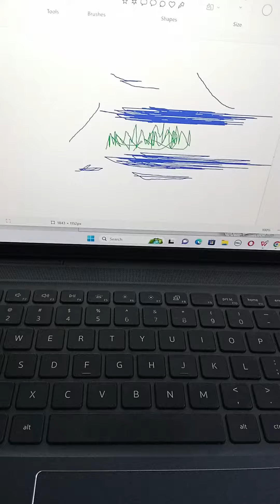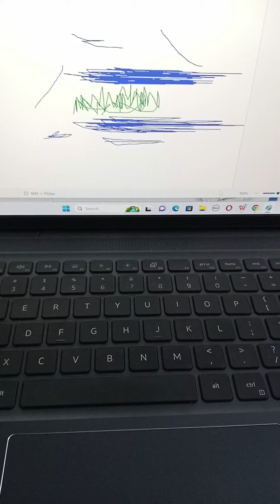dream on guitar music sleep chill sounds